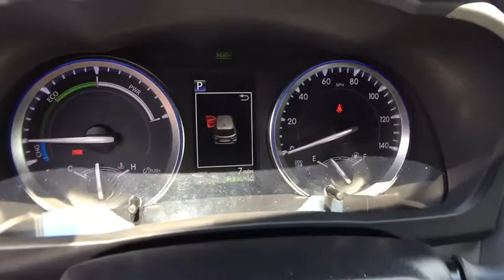2017 Toyota Highlander Carson City, Reno, Northern Nevada, Dayton, Lake Tahoe, NV 59264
2017 Toyota Highlander
2017 Toyota Highlander Hybrid Limited Platinum - Stock#: 59264 - VIN#: 5TDDGRFH9HS032534

The Toyota Highlander is crafted with excited inspirations, the exterior boasts a dramatic grille and can be topped off with available integrated aerodynamic roof rails. Highlander Limited rides on 19-inch Chromtec wheels, XLE and LE Plus have unique machined-face 5-spoke alloys, and LE gets a new 18-inch 5-spoke alloy wheel. Highlander's roomy interior gives you enough space to seat up to eight people and provides more comfort along the way with reclining third-row seats or with the available second-row captain's chairs, Highlander comfortably seats seven. There are also plenty of smart storage compartments so your most-needed items are easily accessible throughout your journey. Powering the Highlander is a choice of 3 engines; a 4-cylinder engine surprises with 185hp and 184 lb.-ft. of torque, yet still manages an EPA-estimated 20MPG city and 25MPG highway; the available V6 engine generates 270hp and 248 lb.-ft. of torque, offering up to an EPA-estimated 19 MPG city and 25 MPG highway for FWD models; and the Hybrid Synergy Drive system in Hybrid Limited combines an efficient 3.5L V6 and an electric motor to produce 280hp. At the same time, Hybrid Limited offers an impressive EPA-estimated 27 city and 28 highway MPG. Available features include a navigation system standard on XLE and Limited trims. Entune Audio with Intelligent Touch controls comes standard on Highlander and with available navigation you get, SiriusXM Radio, HD Radio, Entune App Suite and a 6.1-inch or 8-inch touch-screen display. Available entertainment includes a 9-inch dropdown screen connected to a Blu-Ray player with a remote and two wireless headphones. Blind Spot Monitoring and a standard Backup Camera add to the list of available safety features.